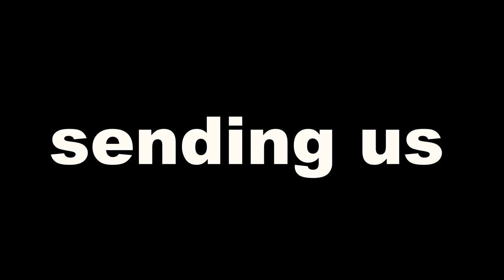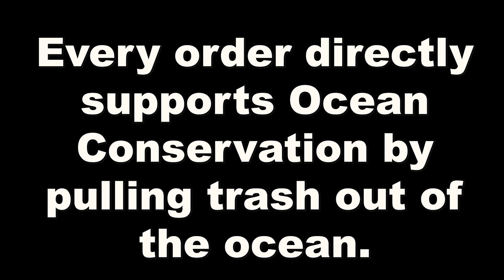The DARK WEB SOLD ME My Dream Fish... (What's Inside?)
To support us and ocean conservation go For every order sold we will be removing trash from the ocean to support ocean conservancy. We are going to make a huge change in this world together.

-Jack @fishguyjack
-Brooke @Brookegentile
-Chris @fishguychris_
Tiktoks: @thefishguys_

What's up Fish Guys and Gals! Welcome to the Barbs Buzzin Youtube Channel! This channel is all about having fun and making you all laugh while sharing our hobby of fishing, fish keeping, and love for South Florida with you all. It is our mission to entertain you guys and help brighten up your day! We hope you all enjoy our videos and know that we could not do any of this without your support! Thank you all for your support! Fish Guys are going to the moon!